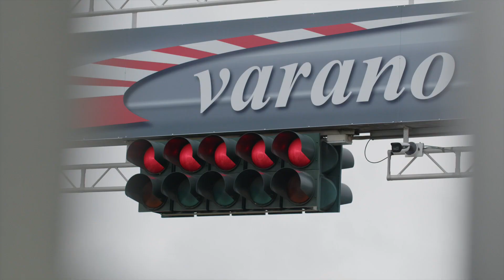Aprilia Sport Production 2022 | Round 5 - Varano | SP1 title assigned! 🏆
Varano: ultimo Round di Campionato Italiano Aprilia Sport Production 🇮🇹 con il titolo SP1 ancora da assegnare 🧐 Meteo incerto ☂️ ma i nostri campioni non hanno paura di un po' di bagnato sul tracciato.

In SP1 gare combattutissime: gara 1 vinta da Alessandro Aguilar, gara 2 vinta da Nicolas Zanin. Il campione italiano del 2022 è però Angelo Mottola, che per un solo punto supera Antoine Nativi.

In SP2 vincono Roberto Piras e il già campione 2022 Valentino Sponga.

Leggi il resoconto della gara e copri di più sul Campionato FMI Aprilia Sport Production

Varano: last Round of the Italian Championship Aprilia Sport Production 🇮🇹 with the SP1 title still to be awarded 🧐 Uncertain weather ☂️ but our champions are not afraid of a slightly wet track.

Hard-fought races in SP1: Alessandro Aguilar wins the 1st race, Nicolas Zanin wins the 2nd one. However, the 2022 Italian champion is Angelo Mottola, surpassing Antoine Nativi by only 1 point.

Roberto Piras and the former 2022 champion Valentino Sponga win in SP2.

Follow @aprilianextgenriders for more!